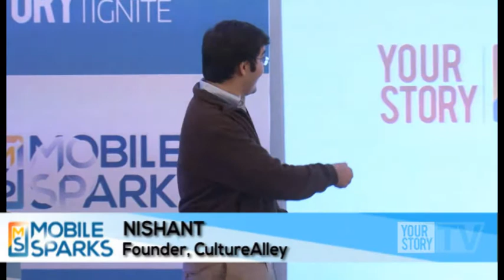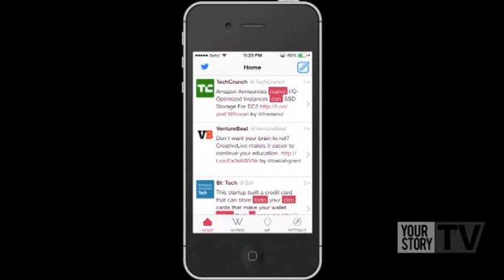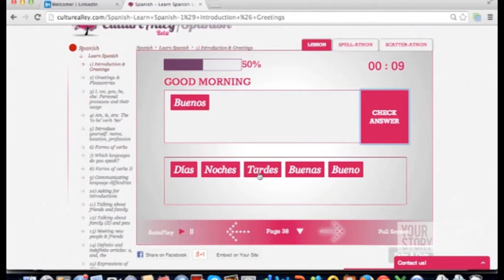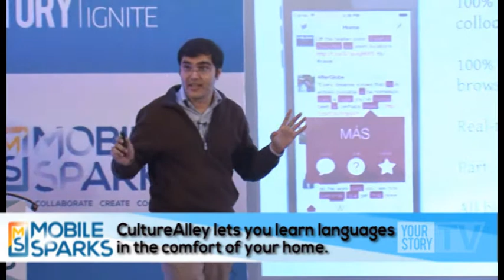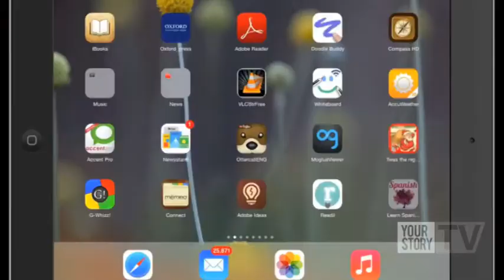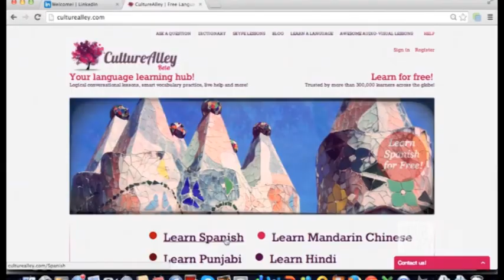Nishant, Founder, CultureAlley at MobileSparks2013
CultureAlley is redefining language learning with intuitive audio-visual lessons and interactive practice games. They offer lessons in English, Spanish, Mandarin, Hindi, Japanese, Italian, French, Korean etc.